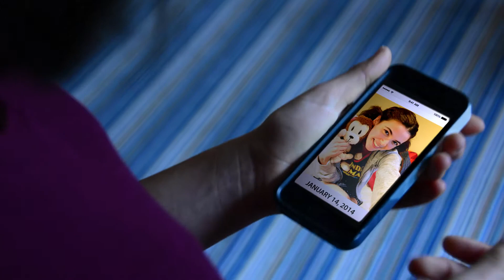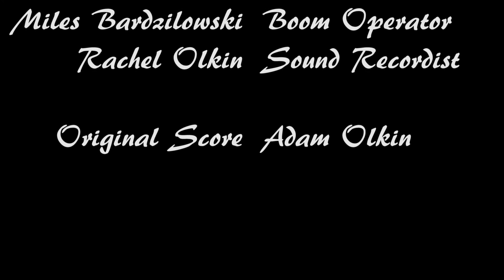The Dark I Know Well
Olkin Studios produces its first film about a girl haunted by a moment from her past